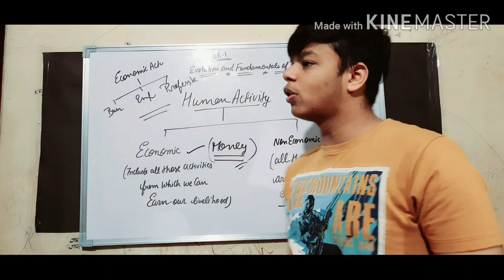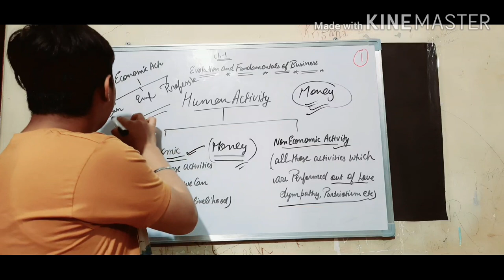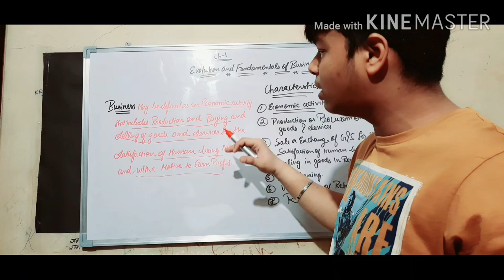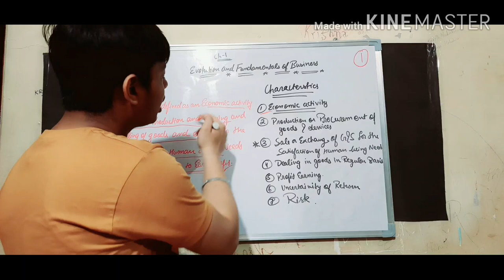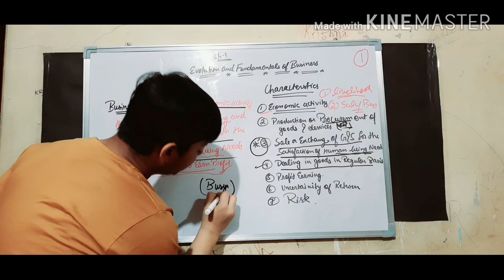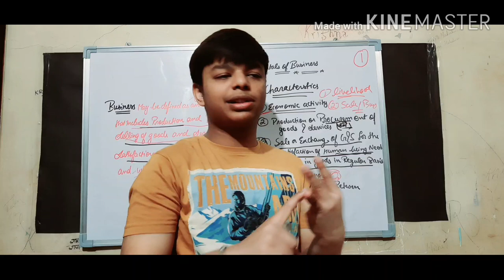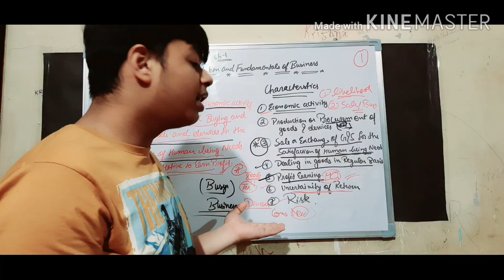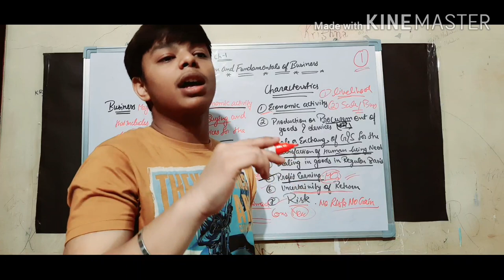|Chapter-1| Class-11th |Business studies| evolution and fundamentals of business.Part-1.